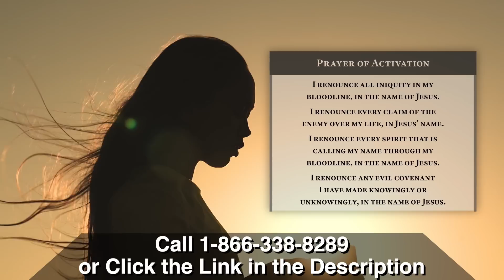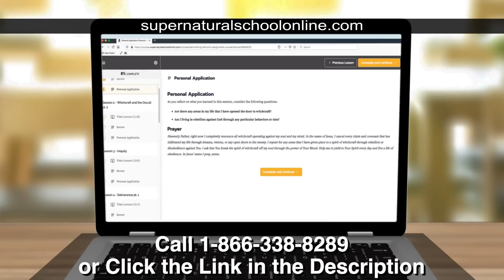I Saw an Angel Playing...AN ELECTRIC GUITAR??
Joshua and Dee giles reveal secrets from the supernatural realm.

Stop the Cycle of Defeat & Unlock Your Destiny!

Joshua and Dee Giles’ masterclass includes Joshua’s brand-new book, Secrets to Destroying Demonic Assignments, and their exclusive 12-session audio series, Demolishing Demonic Assignments. With Joshua and Dee’s Masterclass in spiritual warfare, you will receive instant freedom as you cut off secret curses, end perversions, witchcraft, and sorcery spells, and break recurring demonic cycles that hinder you and your family. Prevent sudden failures from coming in at the last moment to steal away your breakthroughs and instead, experience a full release of God’s promises so you can live in the full destiny God has for you.

Be Empowered to Defeat Demonic Influences in Your Life

Learn how standing on five pillars gives you boldness and authority in the spirit realm. Immediately discern and resist demonic influences like the spirit of Jezebel, marine spirits, familiar spirits, leviathan, python spirits, and more. Destroying Demonic Assignments provides step-by-step prayers of activation and deliverance that tear down and destroy every ungodly demonic assignment the enemy throws at you!